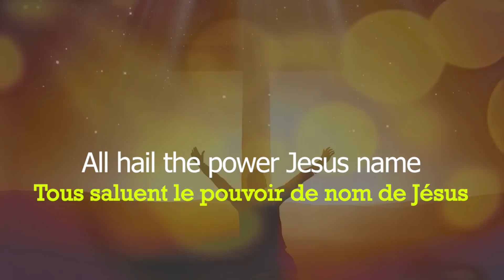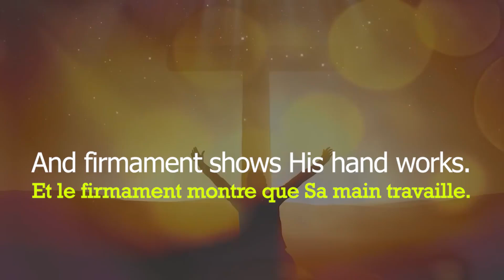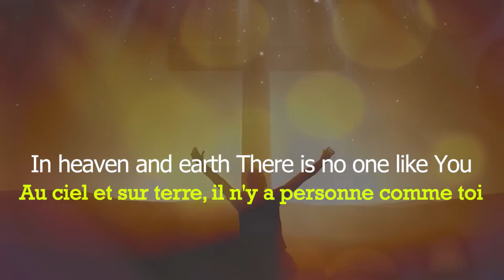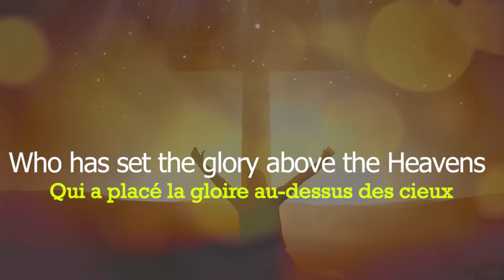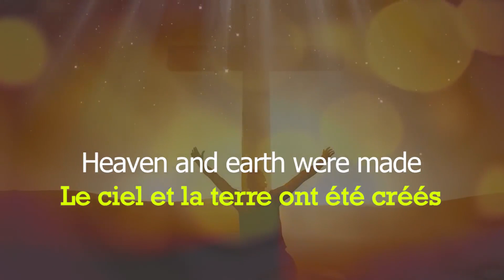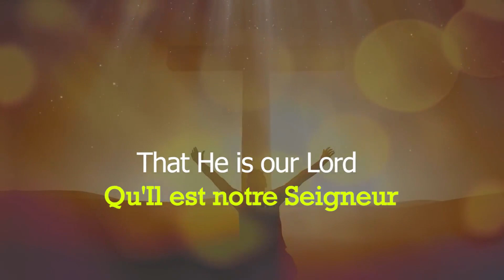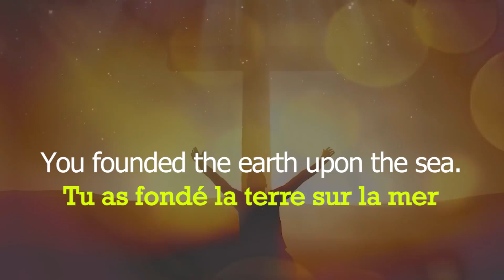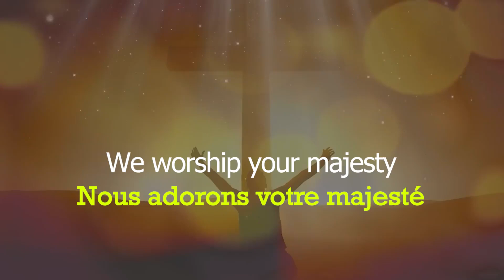YOU ARE WORTHY LORD II ENGLISH AND FRENCH LYRICS VIDEO II TEMILOLA ISRAEL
REVELATION 4:11  Thou art worthy, O Lord, to receive glory and honour and power: for thou hast created all things, and for thy pleasure they are and were created.